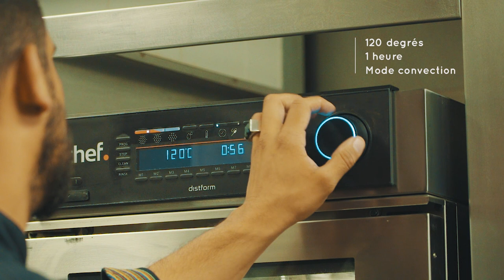Recettes mychef: 'Cornet croustillant de ventrèche de thon', par Jorge Muñoz de Pakta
Le chef Jorge Muñoz utilise les fours mychef concept de Pakta pour cuisiner une recette de sa cuisine Nikkei: 'Cornet croustillant de ventrèche de thon'. Pakta a une Étoile Michelin et s'inscrit dans le projet gastronomique elBarri d'Albert Adrià.